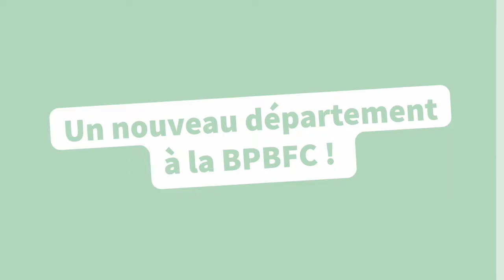Nouveau : Découvrez notre Département Transition énergétique